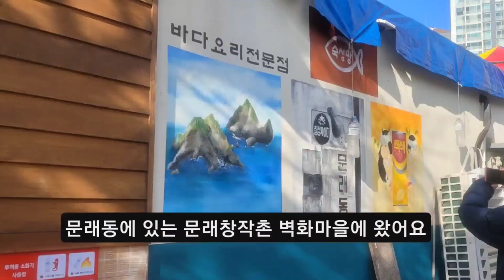문래 창작촌 벽화마을 & 문래 내피커피 카페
문래동 창작촌에는 벽화마을 무료갤러리가 있어요